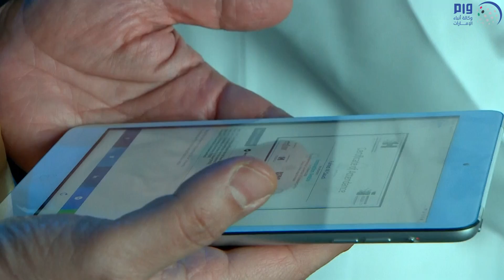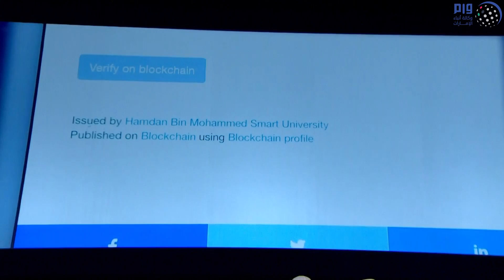ولي عهد دبي يشهد أول حفل تخريج لجامعة حمدان بن محمد الذكية باستخدام تقنية "بلوك تشين"